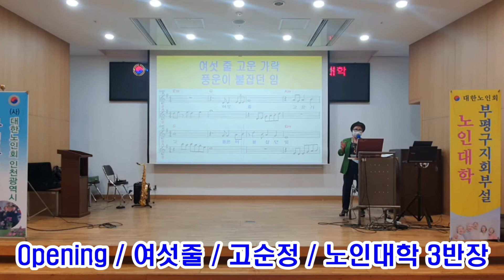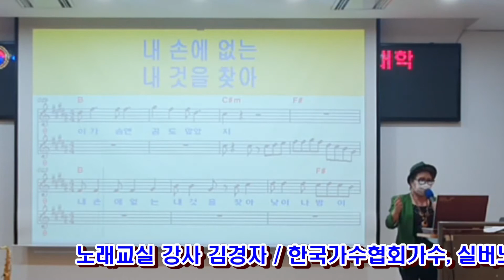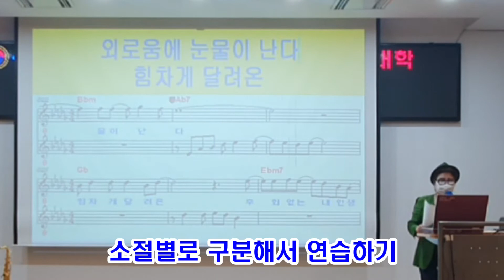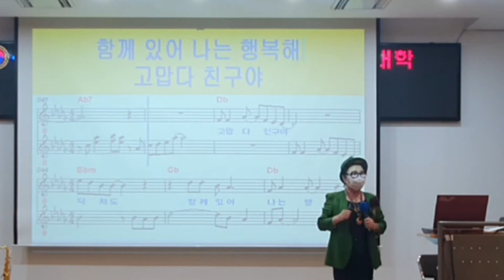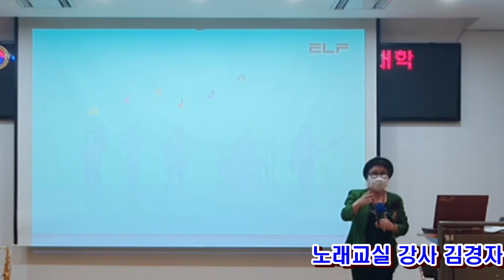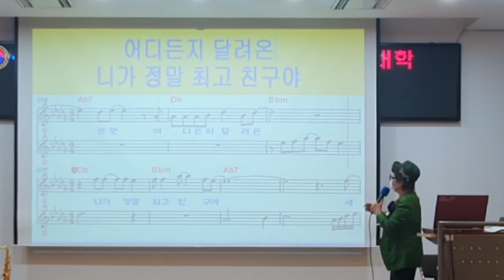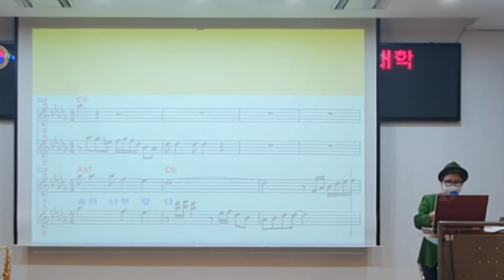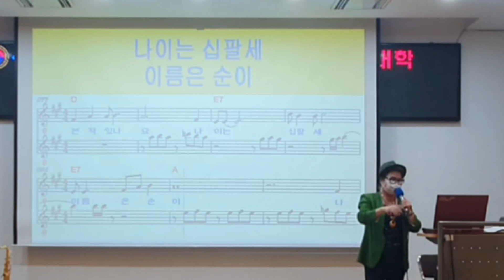신바람 노래교실(22-13강)/강사 김경자/최고친구/우리인대학부평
대한노인회 부평구지회(지회장 노인대학) 부설
노인대학(학장 이팽윤)에서는 헌법에 명문화된
평생교육의 일환으로 노인대학을 개설 운영중~

수도권에서는 가장 우수한 강사진으로 편성하여
수강생들과 부평구 8만 실버들에게 지식전달은 물론
건강을 도모하고 있다고 평가됨

신바람 노래교실 강좌 / 강사 김경자
신곡배우기 / 최고 친구
수강생 참여 / 7반 수강생, 2반 반장 고순정